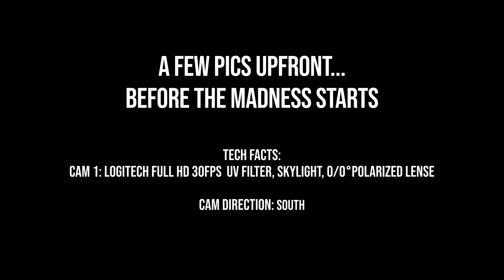if you still dont see forget youll ever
you do want to see the end of the video at least.